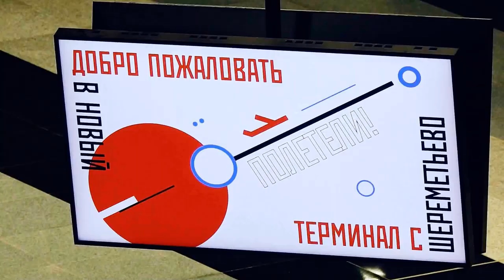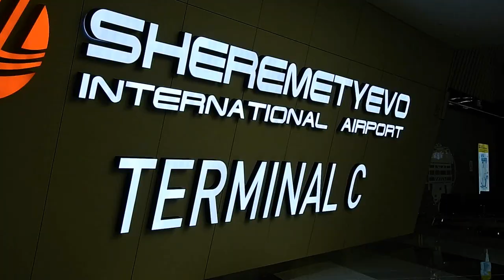Открытие терминала С (этап I) в Шереметьево, 17.02.2020 г.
В международном аэропорту Шереметьево 17 января состоялось официальное открытие первой очереди нового терминала С. Старый терминал был закрыт на реконструкцию три года назад. Вместо него было построено семиэтажное здание аэровокзала общей площадью 127,3 кв. м, пропускная способность которого рассчитана на 20 млн пасс./год.
Видео и монтаж: Маргарита Ипаткина // ATO.ru